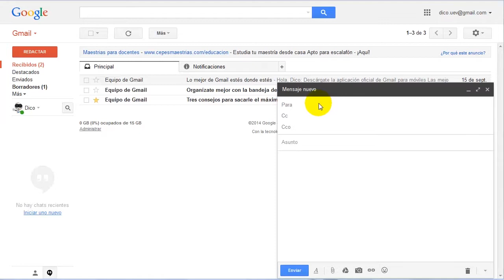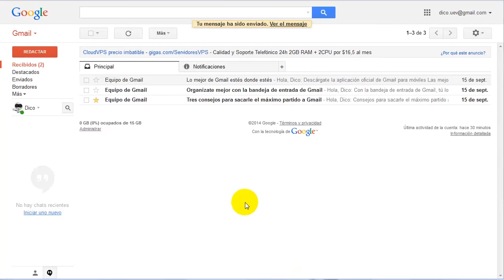Gestión de correo electrónico: Redacción y envió de mensajes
Redactar mensajes de correo electrónico es considerablemente más sencillo que la redacción de otros formatos tradicionales. Aun así, es preciso que tengas cuidado y atiendas detalles que hagan tu comunicado más efectivo.

Algunos consejos
* Organiza los párrafos según su prioridad: Escribe la idea principal del mensaje en el primer párrafo. Tal vez tu destinatario tenga más mensajes, y disponga de poco tiempo para leerlos, por lo que solo leerá el inicio del mensaje para establecer si es relevante o no.

* Escribe párrafos cortos: Procura separar tus oraciones con punto seguido y evita introducir más de una idea en el mismo párrafo.

* Revisa tu texto antes de enviarlo: Muchos errores básicos se cometen por olvidar este último paso de la redacción.

Producción

Edición

2014